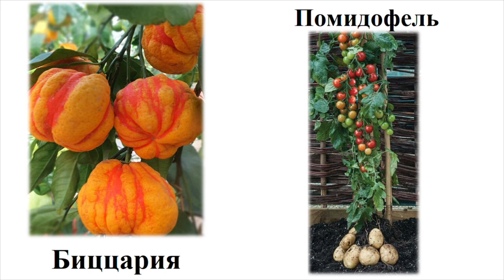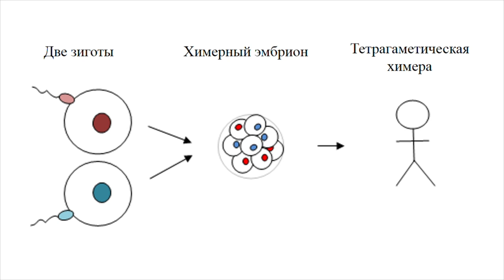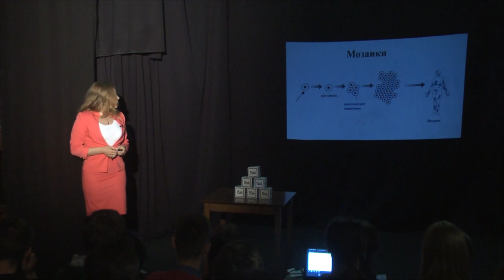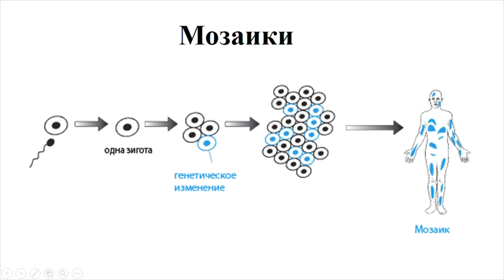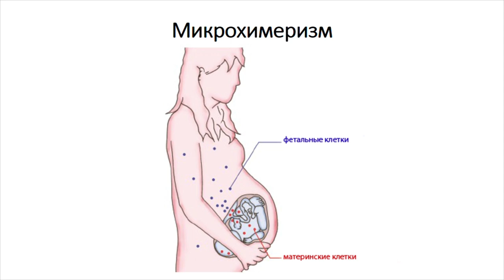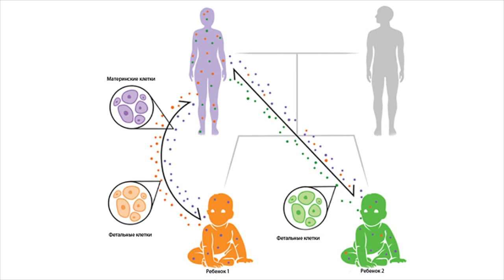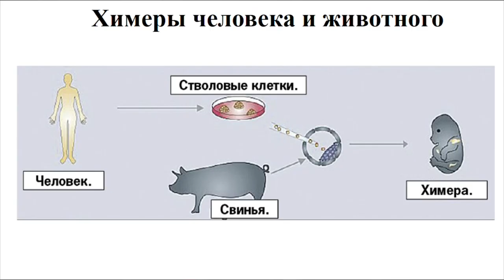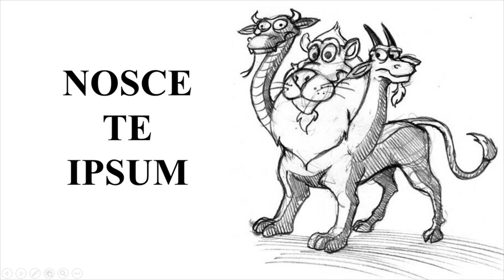15x4 - 15 минут о Химеризме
«'Франкенштейны - можно ли их встретить не только на страницах фантастических романов, а и в реальной жизни? Узнайте из лекции» – Айя Свидерская

15х4 - это сообщество молодых ученых и фанатов науки.